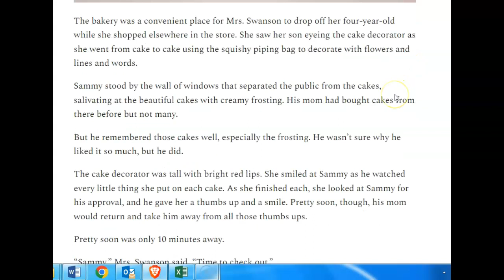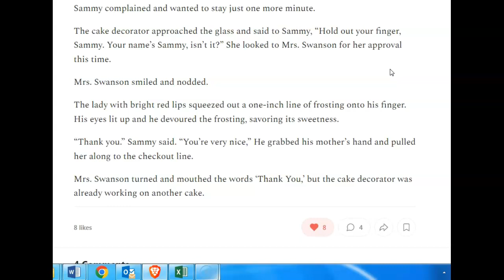The Bakery | Short Story 261 of 365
The Vet | Short Story 261 of 365